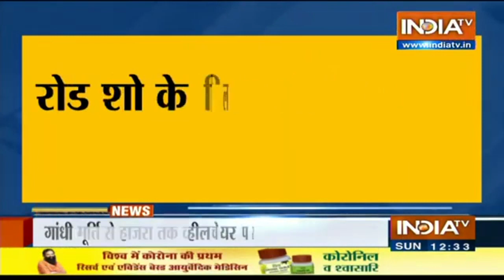TMC Chief Mamata Banerjee To Conduct Rally In Kolkata